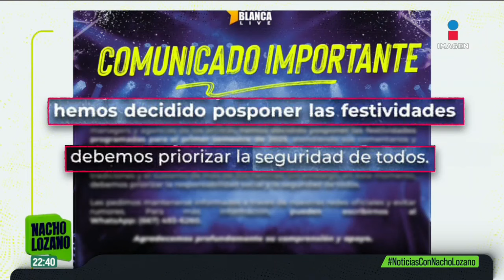Incendios y balacera bloquean la carretera Villahermosa-Frontera en Tabasco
Incendios y balacera bloquean la carretera Villahermosa-Frontera en Tabasco. Un ataque armado se registró este medio día sobre la carretera Villahermosa-Frontera a la altura del km 23, donde el saldo fue de una persona sin vida y otra más herida.